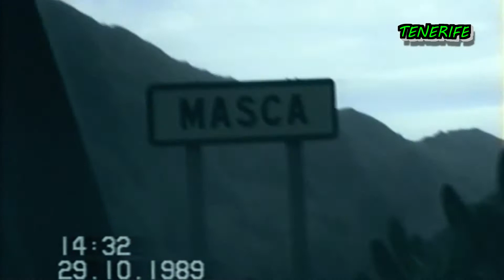¡Te deseo 1 Buen y + 2022!Desde La Laguna.TENERIFE.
{ " Tu Música Sin Copyright " }